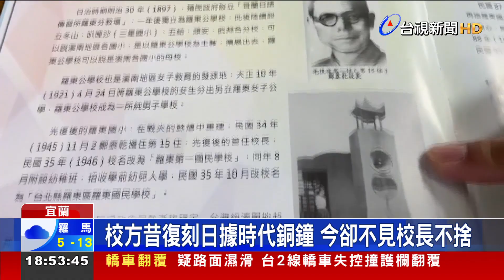羅東國小復刻銅鐘疑遭竊校方調電眼追因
國小內的銅鐘不翼而飛！宜蘭羅東國小，最近在進行球場工程，因此先將造價破十萬的日據時代復刻銅鐘，拆下放在一旁空地，沒想到兩個多月過去，9號一早卻消失不見！校方調閱監視器，沒有發現可疑車輛進出，校長懷疑，疑似有人趁夜深人靜時，偷偷翻牆搬走，目前已經報警處理，希望早日能將銅鐘找回來。